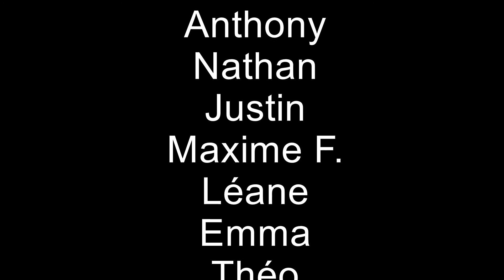Vidéo "MONEURO 2016" - District de la Marne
Ecole René Chazot - BAZANCOURT